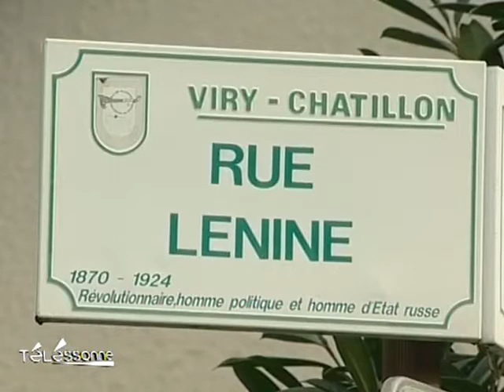Rue Lénine : Réactions des riverains de Viry-Châtillon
Certains conseillers municipaux de Viry-Châtillon souhaiteraient débaptiser cette rue mais ils s'opposent à la maire Simone Mathieu. (Droits réservés. Pour toute exploitation commerciale, veuillez nous contacter